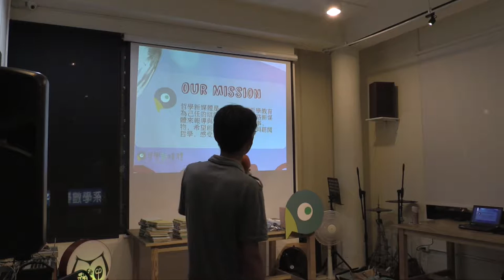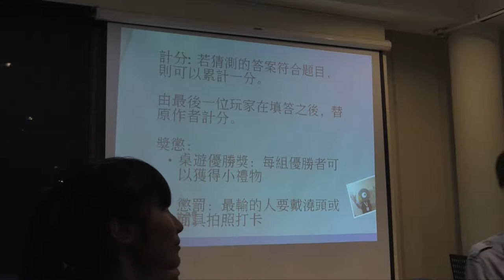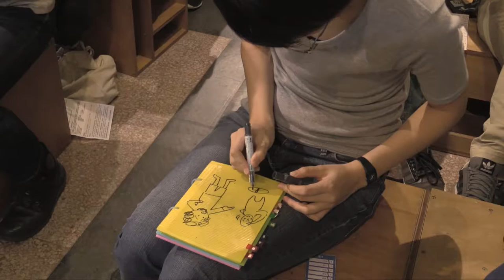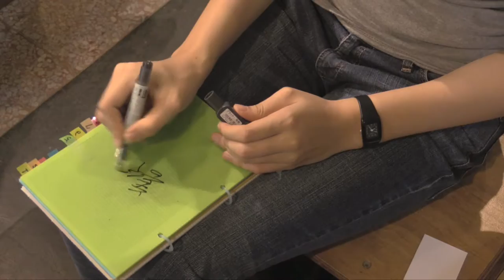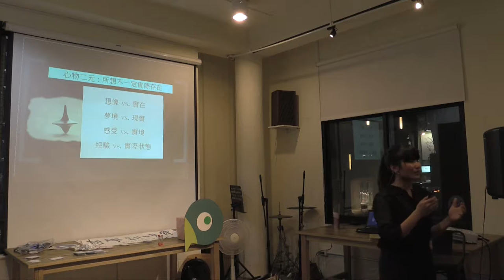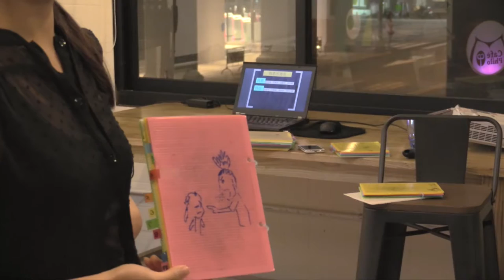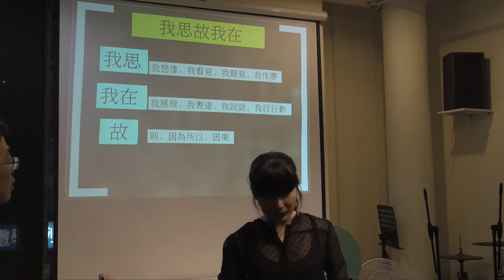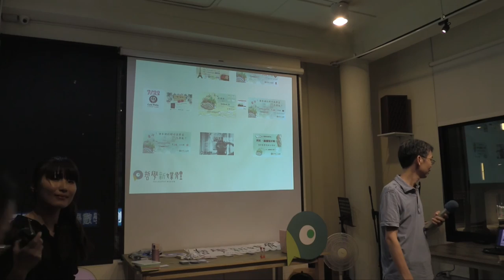20160722【哲學星期五＠台中】─「要命！課本裡的那些哲學家怎麼教？— 哲學家的移動城堡體驗課程」- Part 1 與談內容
要命！課本裡的那些哲學家，怎麼教？

我思故我在幹嘛？高貴的野蠻人到底野蠻還高貴？存在主義到底存在什麼？

高中歷史課本中的那些哲學家、公民課裡頭的抽象觀念，常常讓高中老師和學生們傷腦筋？各位老師們和同學們的心聲，我們聽到了！

本週哲學星期五＠台中將與哲學新媒體合作，針對這些疑難雜症，將舉辦一場免費體驗課程來對治有此煩惱的老師、家長、學生們。本週哲五，哲學新媒體團隊將展示「哲學家的移動城堡 (link is external)」中預計推出的課程內容，示範介紹教學現場中會出現的哲學家、哲學概念、和哲學理論，分享課本中提及的哲學家與哲學思想的教學方式。

本活動適合有哲學教學需求的高中老師，同時歡迎家中有國高中生的家長、學生，以及有興趣的社會大眾一同參與本週哲學新媒體在哲學星期五＠台中的精彩體驗課程。

註：請注意，因哲學體驗課程教學時間較長，本週哲五提早於7:00開始，敬請提早入場。

【課程示範】鄭凱元｜中正大學哲學博士、哲學新媒體共同創辦人
邱獻儀｜中正大學哲學博士、哲學新媒體共同創辦人
【主講】孫有蓉｜法國索邦巴黎第一大學博士生

"將哲學家宅配到全台各地！《哲學家的移動城堡》實踐哲學教育的新可能"